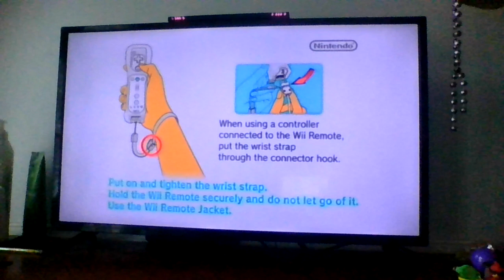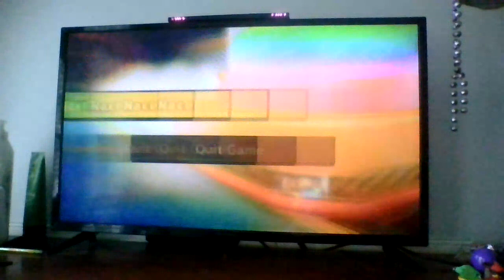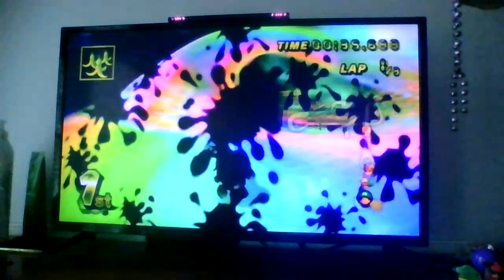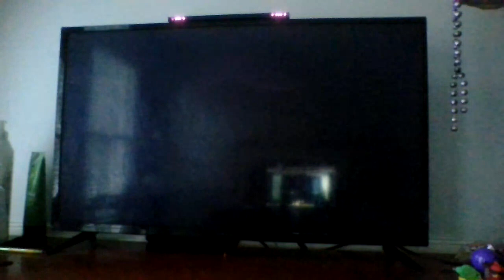Mario Kart Wii: 5 Races as Baby Luigi